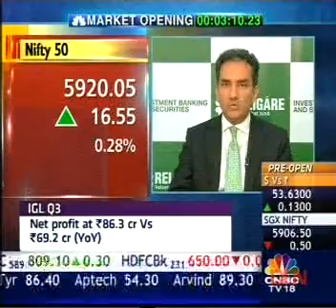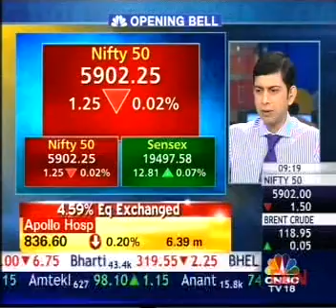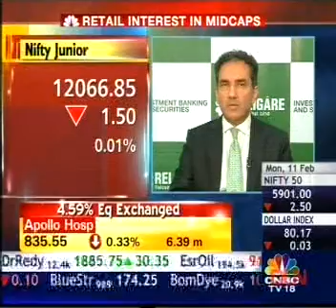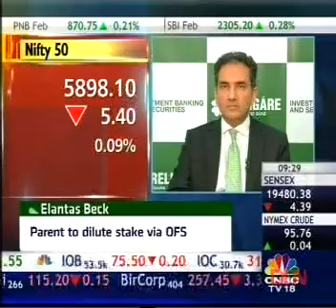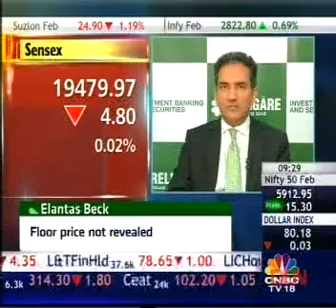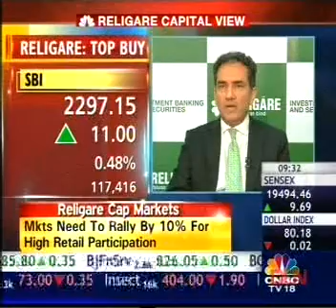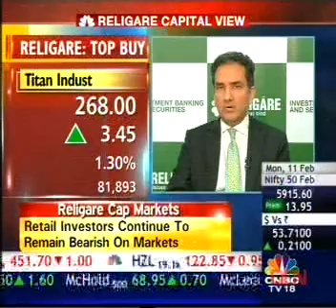Mr. Gautam Trivedi, speaking about the retail investors continue to be bearish on the stock market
Exclusive interview of Mr. Gautam Trivedi, Managing Director and Head of Equities, Religare Capital Markets Limited, speaking on the retail investors continue to be bearish on the stock market and go on with preferring fixed income instruments.

Channel: CNBC TV18